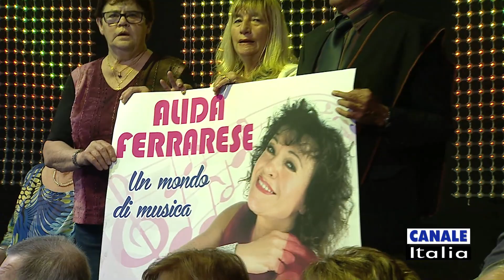Alida Ferrarese "Do re" | Cantando Ballando (HD)